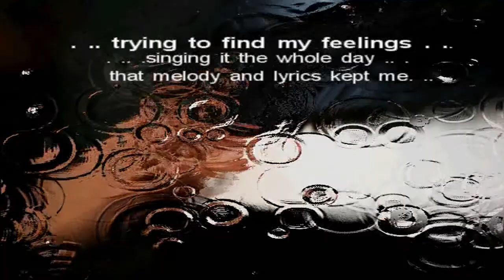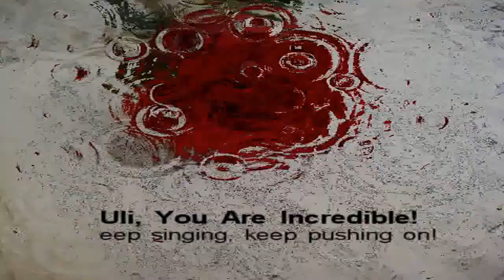Stork On The Roof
Stork On The Roof was written for Uli in the early days of meeting her. She was singing a couple of songs that I wrote for her, and during this time we began to feel that we were bonding with eachother. This song was on a provious Channel Page which was taken down for a short while.

Now that Uli and I have moved on in our lives musically and personally, we decided to share our songs with you. While you may see some familiar songs here, you will also see some new things created by the two of us.

We hope you like what you hear, and feel proud to open up this page with 'Stork On The Roof'. In  bringing fans back to our music, we also might bring back some of the haters. We will continue to block and work at excluding these people from our pages and our lives. We welcome the positive minded individuals that come in peace.

Uli will also choose a favorite song to post as a flagship song in opening this page.